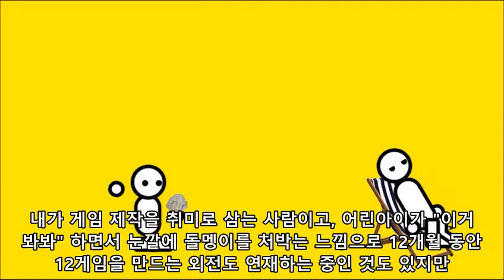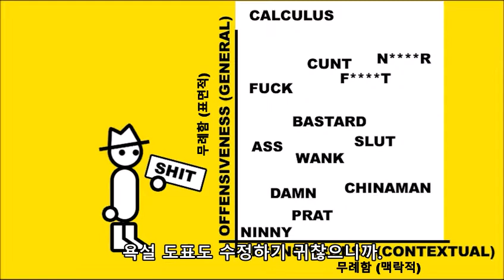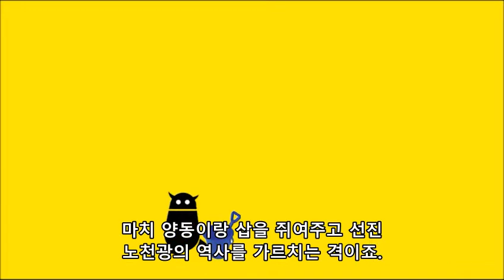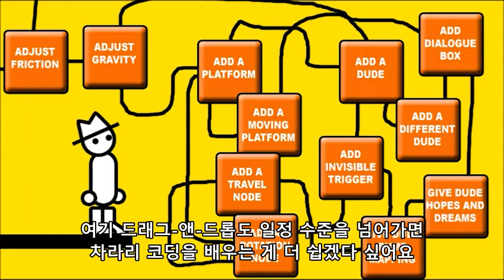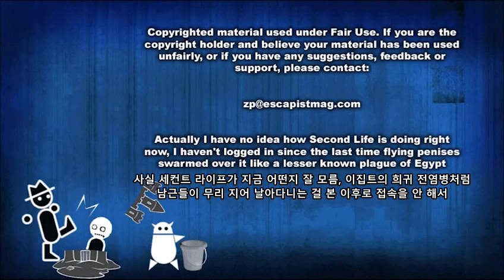제로 펑추에이션 - 드림즈 유니버스 (2020-03-04)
새로 개설한 채널을 공개하기로 했습니다.
에스케이피스트 담당자와 연락했지만 아무런 확답은 없었습니다.
철거/허용 통보가 나온는데로 알리도록 하겠습니다.